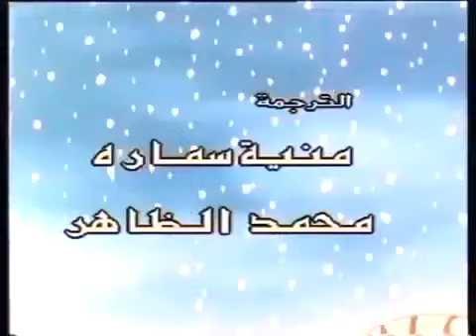سنبل رسوم متحركة الزمن الجميل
سنبل,رسوم متحركة,مغامرات سنبل,فيلم كرتون,رسوم متحركة الزمن الجميل